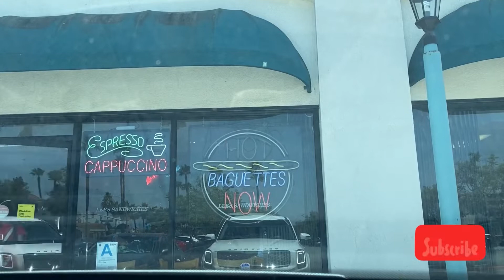Tình hình ở Mỹ | Cali có phạt $300 không đeo mask | R.ung m.inh đột biến của cô gì ơi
Đầu tư chứng khoán qua app Robinhood an toàn số1 HoaKy. Quý vị đăng ký mở tk Để mua cổ phiếu tại đây để nhận free stocks(đã có rất nhiều cô chú anh chị nhận free stock của Fb AAPL,MSFT trị giá 200 tới $400). Chúc quý vị sức khoẻ may mắn.

Vanessa cuoc song My chia sẻ về cuộc sống Mỹ.vanessa rất hân hạnh chào đón tất cả các anh chị em và các bạn.
Xin chân thành cảm ơn và rất mong được sự chia sẻ giúp đỡ của các bạn bằng cách bấm 🔔mienphi like share video để Vanessa có động lực ra tiếp video ạh.